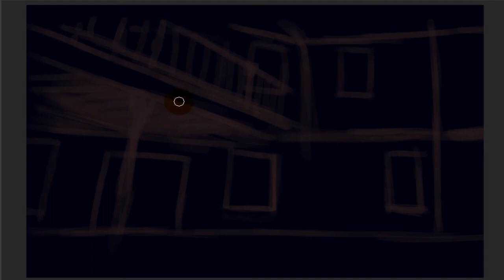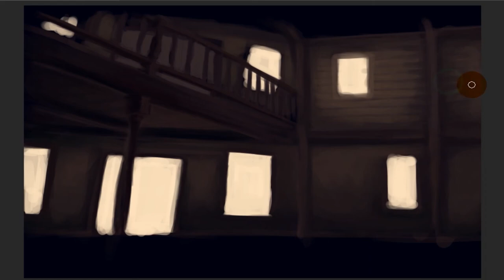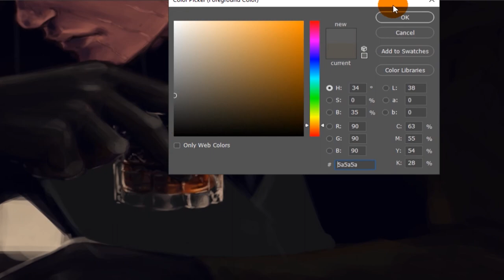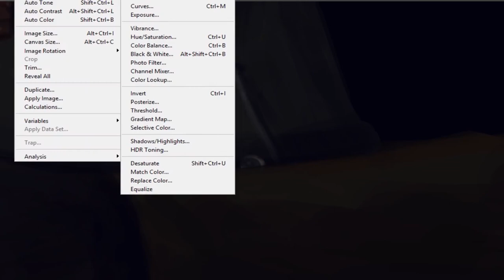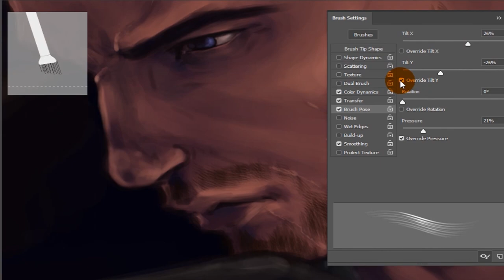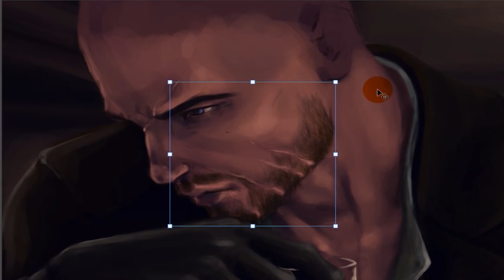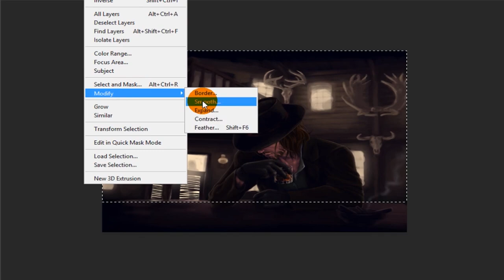Halfway Gone | Red Dead Redemption | SPEEDPAINT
𝘏𝘰𝘸 𝘥𝘪𝘥 𝘺𝘰𝘶 𝘧𝘪𝘯𝘥 𝘮𝘦?⁣
𝘐 𝘸𝘢𝘴 𝘢𝘭𝘳𝘦𝘢𝘥𝘺 𝘩𝘢𝘭𝘧𝘸𝘢𝘺 𝘨𝘰𝘯𝘦.⁣
“𝘐 𝘤𝘰𝘶𝘭𝘥𝘯’𝘵 𝘵𝘢𝘬𝘦 𝘵𝘩𝘦 𝘱𝘢𝘪𝘯 𝘢𝘯𝘺𝘮𝘰𝘳𝘦. 𝘐 𝘸𝘢𝘴 𝘥𝘳𝘪𝘯𝘬𝘪𝘯’ 𝘶𝘱 𝘵𝘩𝘦 𝘤𝘰𝘶𝘳𝘢𝘨𝘦 𝘵𝘰 𝘧𝘪𝘯𝘢𝘭𝘭𝘺 𝘰𝘧𝘧 𝘮𝘺𝘴𝘦𝘭𝘧 𝘸𝘩𝘦𝘯 𝘺𝘰𝘶 𝘴𝘩𝘰𝘸𝘦𝘥 𝘶𝘱. ⁣”
𝘛𝘩𝘦 𝘴𝘢𝘭𝘰𝘰𝘯 𝘥𝘰𝘰𝘳𝘴 𝘤𝘭𝘢𝘵𝘵𝘦𝘳𝘦𝘥 𝘢𝘴 𝘵𝘩𝘦𝘺 𝘴𝘸𝘶𝘯𝘨 𝘰𝘱𝘦𝘯, 𝘢 𝘧𝘦𝘮𝘪𝘯𝘪𝘯𝘦 𝘧𝘪𝘨𝘶𝘳𝘦 𝘸𝘢𝘭𝘬𝘪𝘯𝘨 𝘪𝘯, 𝘩𝘦𝘳 𝘣𝘰𝘰𝘵𝘴 𝘵𝘩𝘶𝘯𝘬𝘪𝘯𝘨 𝘢𝘨𝘢𝘪𝘯𝘴𝘵 𝘵𝘩𝘦 𝘸𝘰𝘰𝘥𝘦𝘯 𝘧𝘭𝘰𝘰𝘳𝘣𝘰𝘢𝘳𝘥𝘴. 𝘊𝘶𝘳𝘵𝘪𝘴 𝘴𝘢𝘵 𝘢𝘵 𝘵𝘩𝘦 𝘣𝘢𝘳, 𝘩𝘪𝘴 𝘣𝘭𝘢𝘤𝘬 𝘭𝘦𝘢𝘵𝘩𝘦𝘳 𝘥𝘶𝘴𝘵𝘦𝘳 𝘥𝘳𝘢𝘱𝘪𝘯𝘨 𝘰𝘧𝘧 𝘵𝘩𝘦 𝘣𝘢𝘤𝘬 𝘰𝘧 𝘵𝘩𝘦 𝘣𝘢𝘳𝘴𝘵𝘰𝘰𝘭, 𝘥𝘪𝘳𝘵 𝘢𝘯𝘥 𝘥𝘶𝘴𝘵 𝘧𝘪𝘭𝘭𝘪𝘯𝘨 𝘪𝘯 𝘢𝘯𝘥 𝘦𝘯𝘩𝘢𝘯𝘤𝘪𝘯𝘨 𝘦𝘷𝘦𝘳𝘺 𝘤𝘳𝘢𝘤𝘬 𝘢𝘯𝘥 𝘤𝘶𝘵 𝘪𝘯 𝘵𝘩𝘦 𝘨𝘳𝘢𝘪𝘯. 𝘏𝘪𝘴 𝘦𝘲𝘶𝘢𝘭𝘭𝘺 𝘥𝘪𝘳𝘵𝘺 𝘣𝘭𝘢𝘤𝘬 𝘩𝘢𝘵 𝘴𝘢𝘵 𝘶𝘱𝘰𝘯 𝘩𝘪𝘴 𝘩𝘦𝘢𝘥 𝘸𝘩𝘪𝘤𝘩 𝘸𝘢𝘴 𝘵𝘪𝘭𝘵𝘦𝘥 𝘥𝘰𝘸𝘯𝘸𝘢𝘳𝘥 𝘢𝘴 𝘩𝘦 𝘴𝘵𝘢𝘳𝘦𝘥 𝘪𝘯𝘵𝘰 𝘵𝘩𝘦 𝘴𝘸𝘪𝘴𝘩𝘪𝘯𝘨 𝘸𝘩𝘪𝘴𝘬𝘦𝘺 𝘩𝘦 𝘪𝘥𝘭𝘺 𝘴𝘸𝘪𝘳𝘭𝘦𝘥 𝘢𝘳𝘰𝘶𝘯𝘥 𝘵𝘩𝘦 𝘣𝘰𝘵𝘵𝘰𝘮 𝘰𝘧 𝘩𝘪𝘴 𝘨𝘭𝘢𝘴𝘴.

𝘈 𝘭𝘰𝘶𝘥 𝘤𝘭𝘢𝘮𝘰𝘳 𝘴𝘰𝘶𝘯𝘥𝘦𝘥 𝘢𝘴 𝘢𝘯 𝘰𝘣𝘫𝘦𝘤𝘵 𝘸𝘢𝘴 𝘴𝘭𝘢𝘮𝘮𝘦𝘥 𝘰𝘯𝘵𝘰 𝘵𝘩𝘦 𝘣𝘢𝘳 𝘣𝘦𝘴𝘪𝘥𝘦 𝘩𝘪𝘮. 𝘜𝘯𝘧𝘢𝘻𝘦𝘥, 𝘩𝘪𝘴 𝘦𝘺𝘦𝘴 𝘴𝘩𝘪𝘧𝘵𝘦𝘥 𝘰𝘷𝘦𝘳 𝘵𝘰 𝘴𝘦𝘦 𝘩𝘪𝘴 𝘨𝘶𝘯 - 𝘵𝘩𝘦 𝘰𝘯𝘦 𝘌𝘴𝘤𝘶𝘦𝘭𝘭𝘢 𝘩𝘢𝘥 𝘨𝘪𝘷𝘦𝘯 𝘩𝘪𝘮 - 𝘳𝘦𝘴𝘵𝘪𝘯𝘨 𝘣𝘦𝘯𝘦𝘢𝘵𝘩 𝘢𝘯 𝘦𝘭𝘦𝘨𝘢𝘯𝘵, 𝘨𝘭𝘰𝘷𝘦𝘥 𝘩𝘢𝘯𝘥. 𝘛𝘩𝘦 𝘸𝘰𝘮𝘢𝘯 𝘵𝘰𝘰𝘬 𝘢 𝘴𝘦𝘢𝘵 𝘯𝘦𝘹𝘵 𝘵𝘰 𝘩𝘪𝘮 𝘢𝘴 𝘩𝘦 𝘤𝘰𝘯𝘵𝘪𝘯𝘶𝘦𝘥 𝘵𝘰 𝘱𝘳𝘦𝘵𝘦𝘯𝘥 𝘵𝘰 𝘪𝘨𝘯𝘰𝘳𝘦 𝘩𝘦𝘳, 𝘧𝘪𝘯𝘪𝘴𝘩𝘪𝘯𝘨 𝘰𝘧𝘧 𝘩𝘪𝘴 𝘥𝘳𝘪𝘯𝘬.⁣⁣
“𝘕𝘰𝘸, 𝘐’𝘭𝘭 𝘮𝘢𝘬𝘦 𝘵𝘩𝘪𝘴 𝘴𝘸𝘦𝘦𝘵, 𝘢𝘯𝘥 𝘷𝘦𝘳𝘺, 𝘷𝘦𝘳𝘺 𝘲𝘶𝘪𝘤𝘬, 𝘩𝘢𝘯𝘥𝘴𝘰𝘮𝘦,” 𝘴𝘩𝘦 𝘴𝘱𝘰𝘬𝘦, “𝘛𝘩𝘪𝘴--” 𝘴𝘩𝘦 𝘮𝘰𝘵𝘪𝘰𝘯𝘦𝘥 𝘵𝘰 𝘵𝘩𝘦 𝘳𝘦𝘷𝘰𝘭𝘷𝘦𝘳-- “𝘪𝘴 𝘺𝘰𝘶𝘳𝘴. 𝘐 𝘵𝘩𝘪𝘯𝘬 𝘺𝘰𝘶 𝘴𝘩𝘰𝘶𝘭𝘥 𝘵𝘢𝘬𝘦 𝘪𝘵. 𝘐𝘵’𝘴 𝘨𝘰𝘰𝘥 𝘵𝘰 𝘴𝘦𝘦 𝘺𝘰𝘶, 𝘔𝘳. 𝘙𝘦𝘪𝘯𝘦𝘳𝘮𝘢𝘯.” 𝘞𝘪𝘵𝘩 𝘵𝘩𝘢𝘵, 𝘴𝘩𝘦 𝘣𝘦𝘨𝘢𝘯 𝘵𝘰 𝘳𝘦𝘮𝘰𝘷𝘦 𝘩𝘦𝘳𝘴𝘦𝘭𝘧 𝘧𝘳𝘰𝘮 𝘵𝘩𝘦 𝘣𝘢𝘳, 𝘱𝘭𝘢𝘤𝘪𝘯𝘨 𝘩𝘦𝘳 𝘩𝘢𝘵 𝘰𝘯 𝘵𝘰𝘱 𝘰𝘧 𝘩𝘦𝘳 𝘩𝘦𝘢𝘥. 𝘉𝘦𝘧𝘰𝘳𝘦 𝘧𝘶𝘭𝘭𝘺 𝘮𝘰𝘷𝘪𝘯𝘨 𝘢𝘸𝘢𝘺 𝘧𝘳𝘰𝘮 𝘵𝘩𝘦 𝘮𝘢𝘯, 𝘩𝘦𝘳 𝘸𝘢𝘳𝘮, 𝘨𝘳𝘦𝘦𝘯 𝘦𝘺𝘦𝘴 𝘤𝘰𝘯𝘯𝘦𝘤𝘵𝘦𝘥 𝘸𝘪𝘵𝘩 𝘩𝘪𝘴 𝘰𝘸𝘯 𝘣𝘭𝘶𝘦𝘴. ⁣⁣𝘈𝘭𝘭 𝘴𝘩𝘦 𝘩𝘰𝘱𝘦𝘥 𝘧𝘰𝘳 𝘸𝘢𝘴 𝘰𝘯𝘦 𝘭𝘢𝘴𝘵 𝘭𝘪𝘵𝘵𝘭𝘦 𝘮𝘰𝘮𝘦𝘯𝘵 𝘵𝘰 𝘴𝘦𝘦 𝘢 𝘤𝘩𝘢𝘳𝘮𝘪𝘯𝘨 𝘴𝘮𝘪𝘳𝘬 𝘧𝘳𝘰𝘮 𝘩𝘪𝘮.
𝘚𝘮𝘪𝘳𝘬 𝘴𝘩𝘦 𝘥𝘪𝘥 𝘨𝘦𝘵, 𝘢𝘴 𝘮𝘦𝘮𝘰𝘳𝘪𝘦𝘴 𝘧𝘭𝘰𝘰𝘥𝘦𝘥 𝘪𝘯𝘵𝘰 𝘊𝘶𝘳𝘵𝘪𝘴’𝘴 𝘮𝘪𝘯𝘥 𝘸𝘩𝘦𝘯 𝘩𝘦 𝘩𝘦𝘢𝘳𝘥 𝘩𝘦𝘳 𝘴𝘢𝘺 𝘩𝘪𝘴 𝘯𝘢𝘮𝘦. 𝘏𝘦 𝘵𝘸𝘪𝘴𝘵𝘦𝘥 𝘪𝘯 𝘩𝘪𝘴 𝘴𝘦𝘢𝘵 𝘢𝘴 𝘴𝘩𝘦 𝘱𝘶𝘴𝘩𝘦𝘥 𝘢𝘸𝘢𝘺 𝘧𝘳𝘰𝘮 𝘵𝘩𝘦 𝘣𝘢𝘳, 𝘧𝘰𝘤𝘶𝘴𝘪𝘯𝘨 𝘩𝘪𝘴 𝘦𝘺𝘦𝘴 𝘵𝘰 𝘨𝘦𝘵 𝘢 𝘨𝘰𝘰𝘥 𝘭𝘰𝘰𝘬 𝘢𝘵 𝘩𝘦𝘳. “𝘐’𝘭𝘭 𝘣𝘦 𝘥𝘢𝘮𝘯𝘦𝘥,” 𝘩𝘦 𝘣𝘳𝘦𝘢𝘵𝘩𝘦𝘥, 𝘵𝘩𝘦 𝘴𝘮𝘪𝘳𝘬 𝘳𝘦𝘮𝘢𝘪𝘯𝘪𝘯𝘨, 𝘢𝘴 𝘩𝘦 𝘭𝘦𝘢𝘯𝘦𝘥 𝘣𝘢𝘤𝘬 𝘢𝘨𝘢𝘪𝘯𝘴𝘵 𝘵𝘩𝘦 𝘣𝘢𝘳. “𝘏𝘢𝘯𝘯𝘢𝘩 𝘷𝘢𝘯 𝘥𝘦𝘳 𝘓𝘪𝘯𝘥𝘦. 𝘠𝘰𝘶'𝘳𝘦 𝘴𝘵𝘪𝘭𝘭 𝘢𝘭𝘪𝘷𝘦.” ⁣⁣
“𝘐 𝘥𝘪𝘥𝘯’𝘵 𝘣𝘦𝘭𝘪𝘦𝘷𝘦 𝘪𝘵 𝘸𝘢𝘴 𝘺𝘰𝘶 𝘢𝘵 𝘧𝘪𝘳𝘴𝘵. 𝘌𝘷𝘦𝘯 𝘵𝘩𝘰𝘶𝘨𝘩 𝘐 𝘩𝘢𝘥𝘯’𝘵 𝘵𝘰𝘶𝘤𝘩𝘦𝘥 𝘮𝘰𝘳𝘱𝘩𝘪𝘯𝘦 𝘪𝘯 𝘮𝘰𝘯𝘵𝘩𝘴, 𝘐 𝘴𝘵𝘪𝘭𝘭 𝘵𝘩𝘰𝘶𝘨𝘩𝘵 𝘺𝘰𝘶 𝘸𝘦𝘳𝘦 𝘢𝘯𝘰𝘵𝘩𝘦𝘳 𝘩𝘢𝘭𝘭𝘶𝘤𝘪𝘯𝘢𝘵𝘪𝘰𝘯. 𝘉𝘶𝘵 𝘸𝘩𝘦𝘯 𝘐 𝘭𝘰𝘰𝘬𝘦𝘥 𝘪𝘯𝘵𝘰 𝘺𝘰𝘶𝘳 𝘦𝘺𝘦𝘴 𝘢𝘯𝘥 𝘩𝘦𝘢𝘳𝘥 𝘺𝘰𝘶𝘳 𝘷𝘰𝘪𝘤𝘦, 𝘐 𝘳𝘦𝘢𝘭𝘪𝘻𝘦𝘥, 𝘪𝘵 𝘳𝘦𝘢𝘭𝘭𝘺 𝘸𝘢𝘴 𝘺𝘰𝘶. 𝘐 𝘥𝘰𝘯’𝘵 𝘬𝘯𝘰𝘸 𝘸𝘩𝘺 𝘺𝘰𝘶 𝘸𝘢𝘭𝘬𝘦𝘥 𝘪𝘯𝘵𝘰 𝘵𝘩𝘦 𝘴𝘢𝘭𝘰𝘰𝘯—𝘪𝘧 𝘺𝘰𝘶 𝘸𝘦𝘳𝘦 𝘵𝘩𝘦𝘳𝘦 𝘵𝘰 𝘬𝘪𝘭𝘭 𝘮𝘦 𝘢𝘯𝘥 𝘤𝘰𝘭𝘭𝘦𝘤𝘵 𝘮𝘺 𝘣𝘰𝘶𝘯𝘵𝘺 𝘰𝘳 𝘸𝘩𝘢𝘵—𝘣𝘶𝘵 𝘐’𝘮 𝘳𝘦𝘢𝘭𝘭𝘺 𝘨𝘭𝘢𝘥 𝘺𝘰𝘶 𝘥𝘪𝘥. ⁣𝘠𝘰𝘶 𝘱𝘳𝘰𝘣𝘢𝘣𝘭𝘺 𝘥𝘰𝘯’𝘵 𝘬𝘯𝘰𝘸 𝘪𝘵, 𝘣𝘶𝘵… 𝘺𝘰𝘶 𝘴𝘢𝘷𝘦𝘥 𝘮𝘺 𝘭𝘪𝘧𝘦 𝘵𝘩𝘢𝘵 𝘥𝘢𝘺.”

Curtis Reinerman is my Red Dead Redemption OC that I created following the release of the original Redemption. This painting is based off of a scene from my roleplay (above) which I recreated in RDR2 Online on Instagram:

The snippet above is true to the original entry, but is shortened for post.
I don't paint Curtis enough, so I felt like it was time I did another. Even though this isn't a canon character, I hope you enjoyed watching! And if you read all of this, thank you!

Want to smell like a well-groomed outlaw who just left camp? Visit my partners over at Outlaw Soaps and pick you up some soap that smells like The Great Outdoors.
My personal favorite is Fire in the Hole, which smells like the warm smoke of a campfire with notes of earth and leather. Blazing Saddles is similar, smelling like a freshly cleaned saddle and a campfire. Find the scent that fits your tastes!